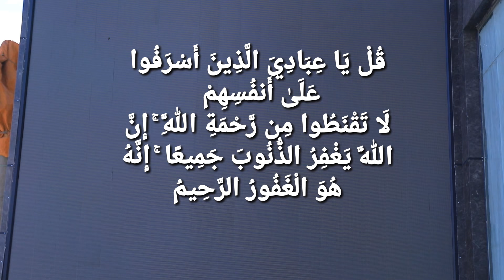" Ya Rahman " Amazing Afaan Oromo Nasheed in Amharic Subtitles, best Ethiopian nasheed video clip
اسلام عليكم
I never thought releasing to the public but I did it because of my friends they force me to do. And As I have promised to release this Nasheed today Alhamdulillah we did it !!! "Ya Rahman" This Nasheed inspired me as I have done it. Focus on listening Quran and Hadith unless you feel bored. The wedding Album nasheed "Tokko taane "also InshaAllah will release Soon !!!